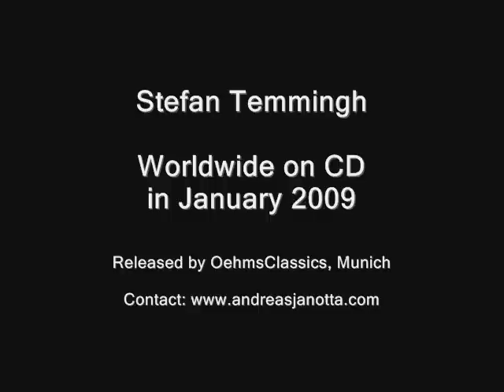Stefan Temmingh & Olga Watts: Corelli Opus 5 -sonata 7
Recorder player Stefan Temmingh and harpsichordist Olga Watts play world premiere recordings of 18th century embellishments of Arcangelo Corelli's Opus 5, sonatas nos. 7-12. Worldwide release on CD in January 2009 by OehmsClassics (Munich) accompanied by a concert tour in Europe, Asia and South Africa